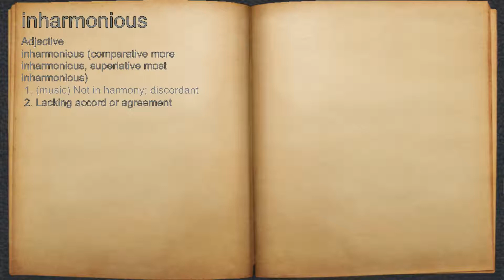What does inharmonious mean?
A spoken definition of inharmonious.

Intro Sound:
Typewriter - Tamskp